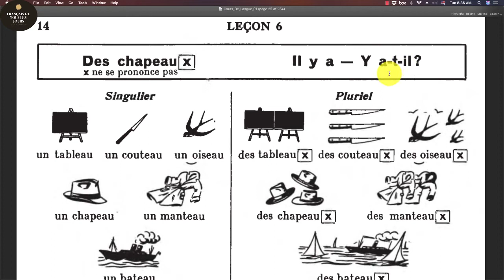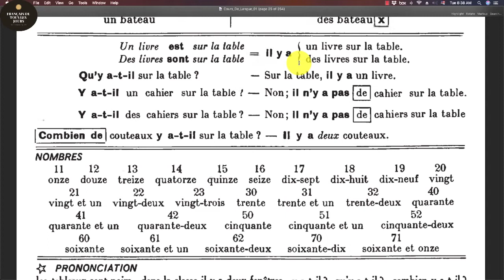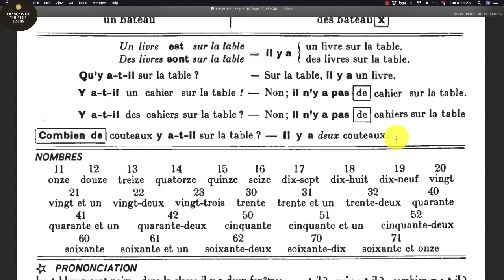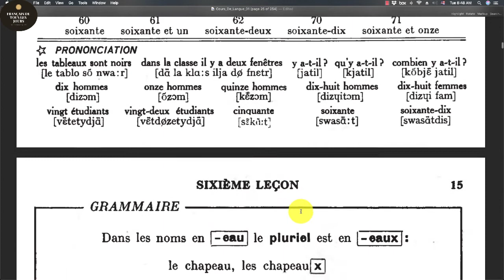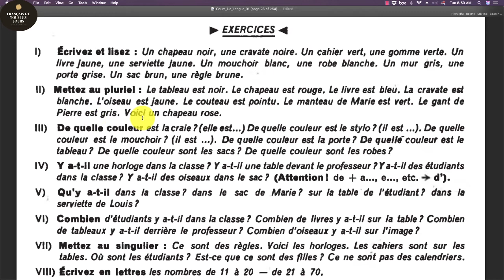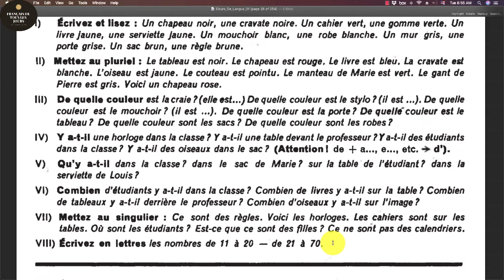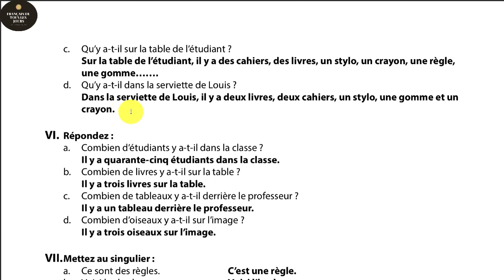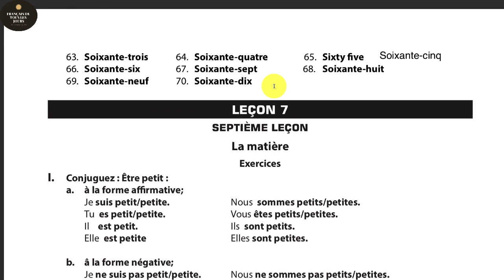LEÇON 06 - ...EAU(X), IL Y A, Y-A-T-IL? NOMBRES DE 11 A 70, COMBIEN DE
Loạt bài học cơ bản nhập môn tiếng Pháp. Học theo giáo trình COURS DE LANGUE ET DE CIVILISATIONS FRANÇAISES, tác giả Gaston Mauger.

Loạt bài trong sách này cần được học tiệm tiến dần, từ thấp đến cao, tuyệt đối không được nhảy bước, bỏ bài học. Vì mỗi bài đều có chủ điểm từ vựng và ngữ pháp riêng.

Học bài mới, ôn bài cũ. Học xong tiếp 2 bài mới, ôn tiếp các bài cũ và cả 2 bài mới vừa học. Thành công chính là THẤM NHUẦN, THÔNG THẠO NỘI DUNG ĐÃ BIẾT. Cần mở miệng ra và đọc theo hướng dẫn trên video, nói gọn lại các bạn phải tự tạo môi trường thực tập tối đa nếu muốn tiến bộ. Nhanh hay chậm là do quyết tâm của riêng mỗi người.